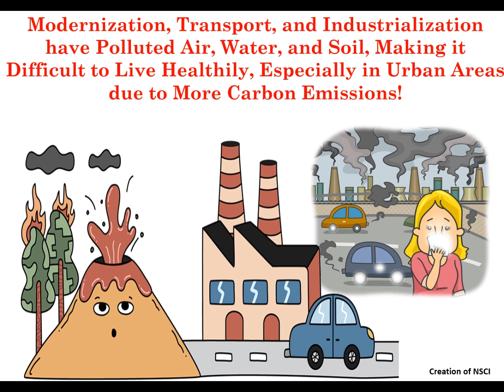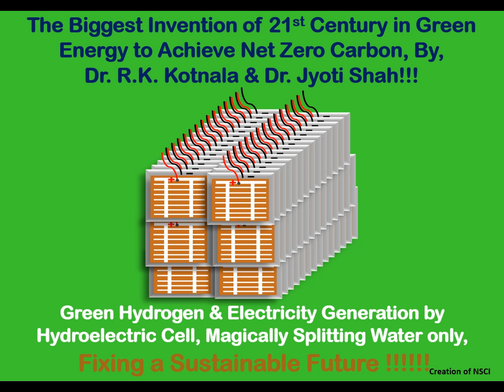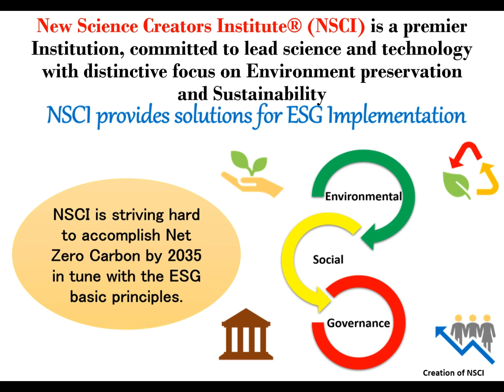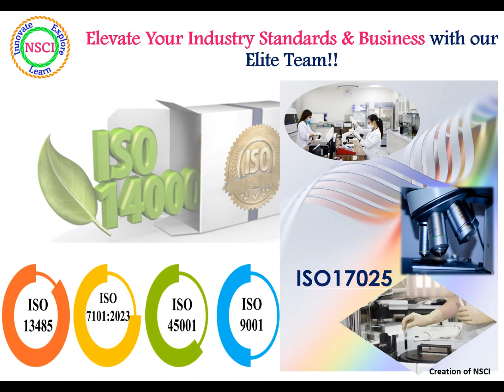About NSCI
A Beacon of New Science for a Sustainable Green Future NSCI :The New Science Creators Institute (NSCI) is to Illuminate & Energize the World by Hydroelectric Cells, the Wonderful Revolutionary Invention of the 21st Century to Mitigate Global Warming to Achieve Net Zero Carbon & Earth Sustainability ! NSCI's vision is to accelerate the global transition to Clean Electricity & Green Hydrogen for accomplishing Net Zero Carbon. It is to empower Young Minds & Industries to harness Innovative Solutions for a more Resilient future in Energy, Waste to Energy, Mitigation of Global Warming, Nanotechnology & ISO Q&A for the Society by integrating pioneering research and hands-on expertise.